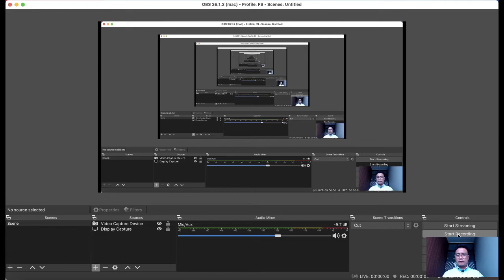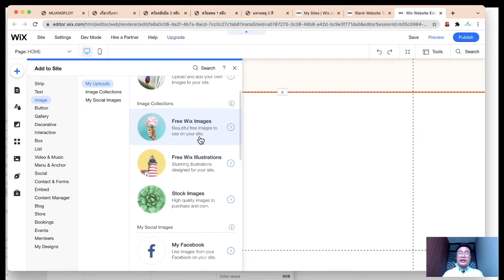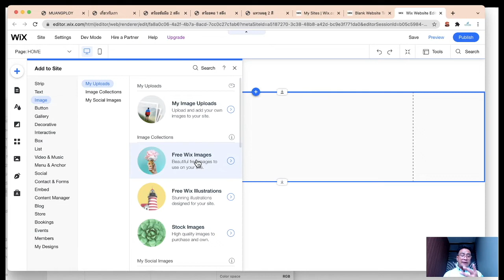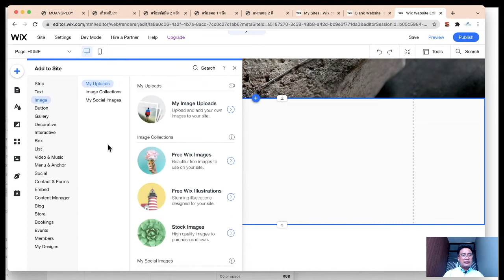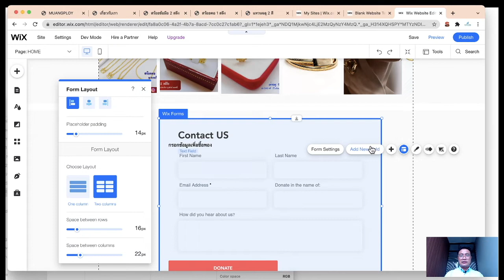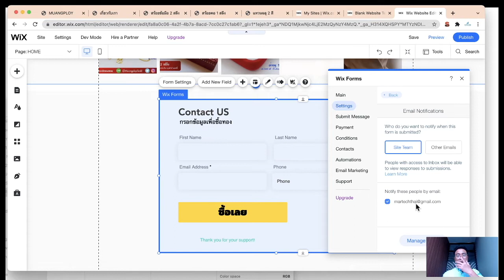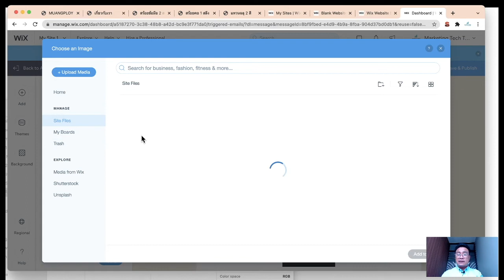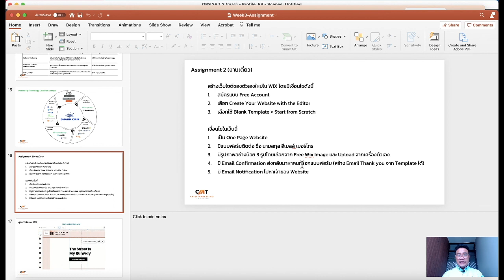Nocode Mafia Ep 1 : สร้าง Website ภายใน 30 นาทีด้วย WIX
2:50 การใช้  Left Menu
4:30 การปรับ Header
5:10 การอัพโหลดรูปภาพ
7:30 การใส่ Menu Bar
9:30 การใส่รูปภาพใน Strip
10:30 การใส่ Text Overlay
13:00 การใส่ Image Gallery
15:30 การใส่แบบฟอร์มเก็บข้อมูล
21:00 การ Save, Publish และ Preview Website
22:00 การปรับแต่ง Email Notification จากแบบฟอร์ม
24:00 การสร้าง Email Confirmation สำหรับคนที่กรอกแบบฟอร์ม
ติดตาม Marketing Tech Thailand ใน Social Media ได้ที่